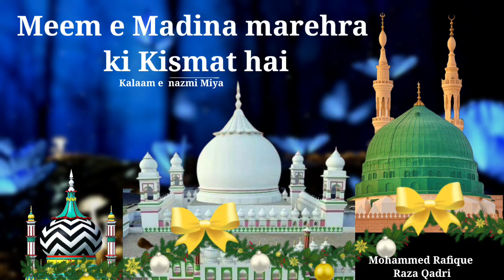Meem e Madina marehra ki Kismat hai Mohammed Rafique Raza Qadri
❤mustafa jane rahmat pe lakho salam
shame bazme hidayat pe lakhon salam
shahre yare iram tajdare haram nou bahare shafaht pe lakho salam
mujhse khidamat ke khud si kahe han raza

gulistan shaikh gulame ala Hazrat